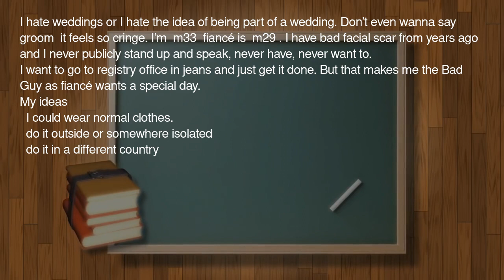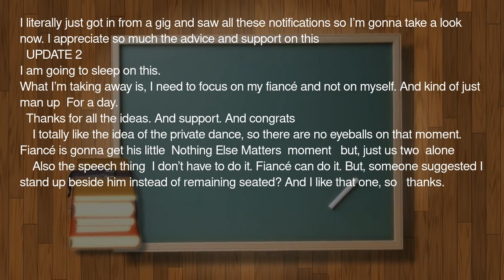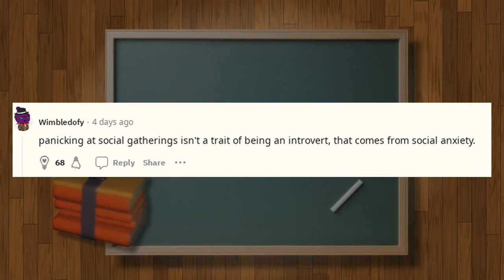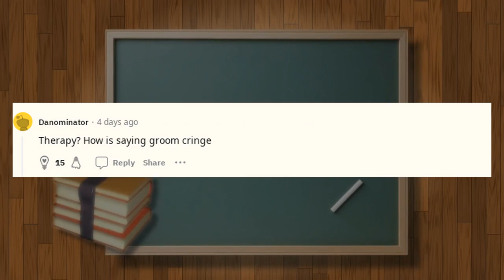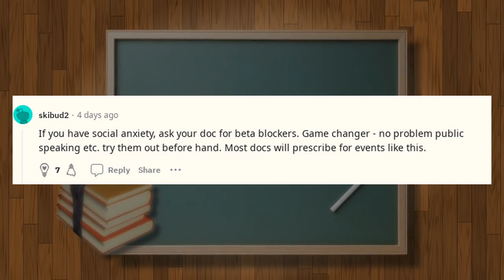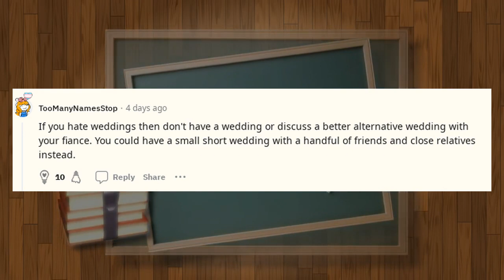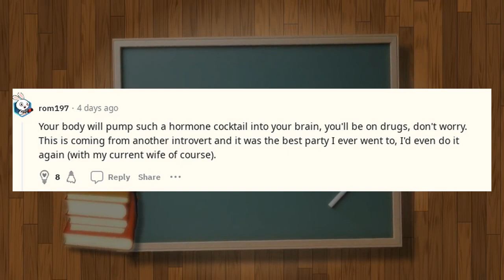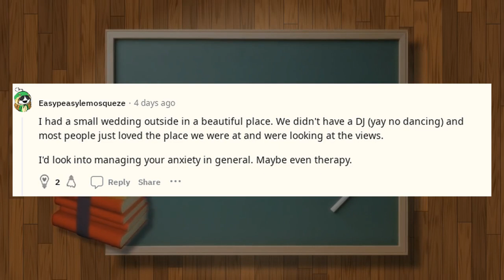Best Life Advice Reddit | LPT request how to survive my wedding as an introv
Welcome to Brain Boosters Zone, the hub for top-notch Reddit advice including Reddit dating advice, Reddit legal advice, and Reddit career advice. Whether you're seeking life advice from Reddit, or browsing "I hate my job Reddit" threads, we provide a comprehensive look into the Reddit advice realm.

Navigate through our extensive library of Reddit life advice, Reddit life tips, and Reddit financial advice to make the most out of your personal and professional life. Our content spans from the best relationship advice Reddit offers, to the nitty-gritty of Reddit marriage advice, and even the small stuff like Reddit cleaning tips.

LPT request how to survive my wedding as an introv

Join us for some Askreddit advice, learn new Reddit life pro tips, and immerse yourself in fascinating r/reddit stories. Tap into Reddit's collective wisdom, ranging from Reddit tips and tricks to the best financial advice Reddit can provide.